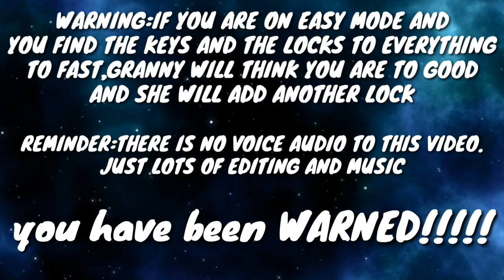WE BEAT GRANNY!!!!!!!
BYE BYE GRANNY!
Guys,in today's video we were playing granny on easy mode.When I play granny in another video,i'll play it on a harder mode.But I know I said I will play granny if I get 5 likes,but I really wanted to make a granny video to catch up.So it took me like 1 and a half day to edit this.So this video might look like a video that a big youtuber makes.But,If you guys want to see a baldi video drop 2 likes on this video and I will play Baldis Basics(IM A PRO AT BALDIS BASICS)not to brag or anything.But if you guys want to see more granny all you gotta do is drop 2 likes on this video,subscribe to the channel to joinTEAMTGB(THE TEAM THAT WILL SOON BECOME THE BEST TEAM ON YOUTUBE)and click that bell so you don't miss one video from me.

Guys thanks for reading my whole entire description and I will see you. in the next one .GOOOOOOOOOOOOOOOD bye!